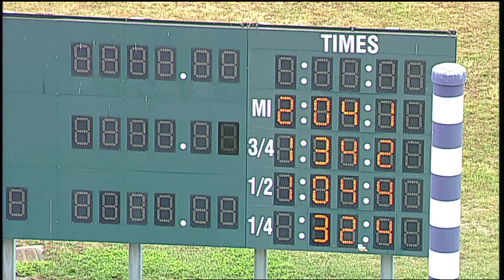HP 2020 Jul 07 Qual 09